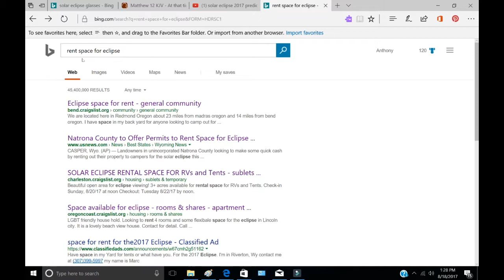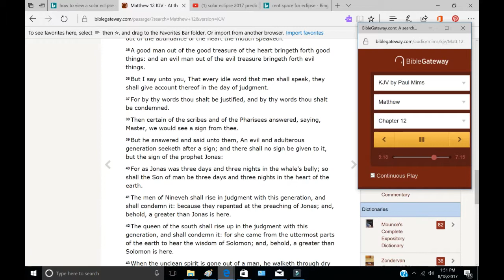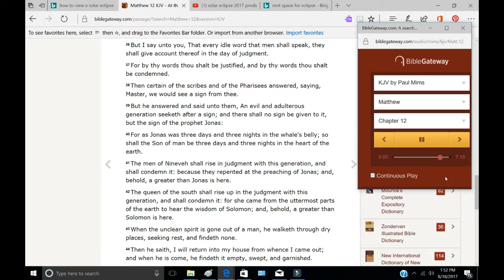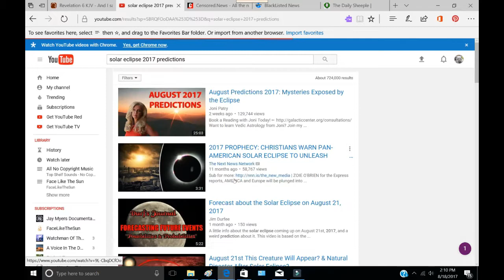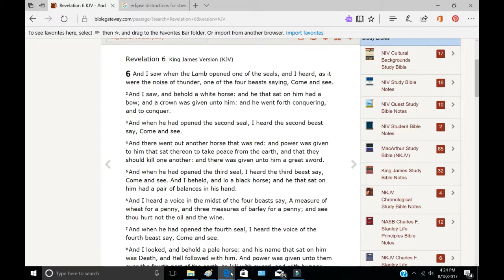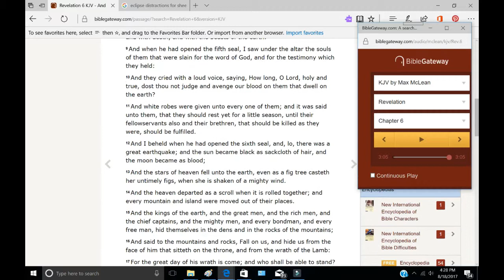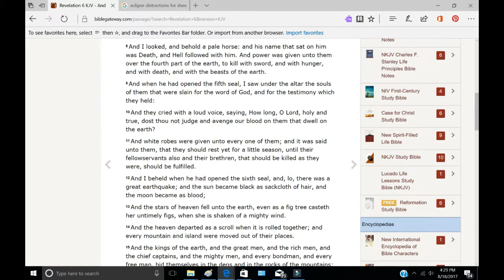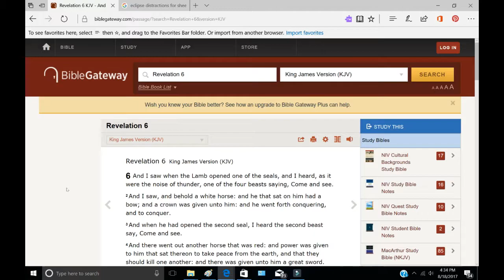Is The 2017 Solar Eclipse Fleecing the Sheeple?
With people going crazy over this year's eclipse, just my take on it. If you are hyper focused on this event ask yourself, what are The Powers That Be doing while you are distracted.